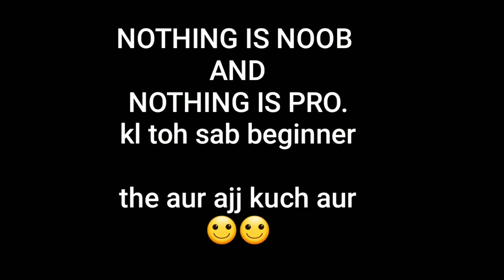noob to pro by yash yt | part 2